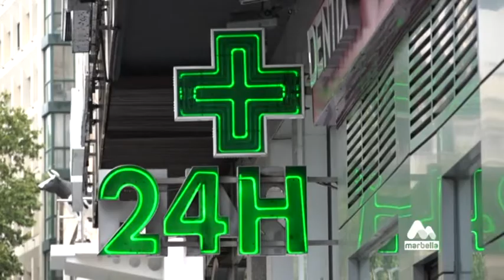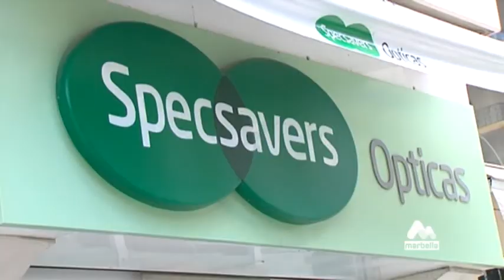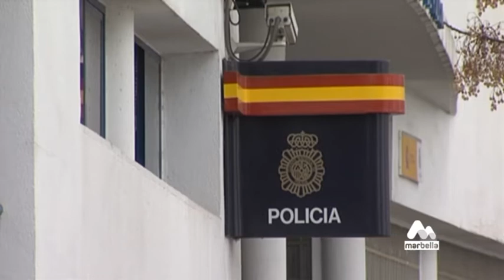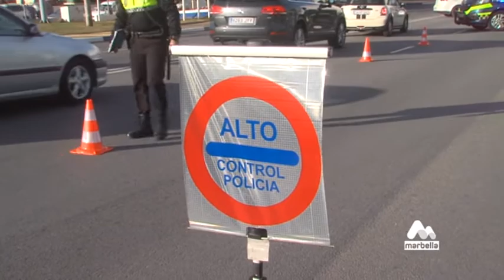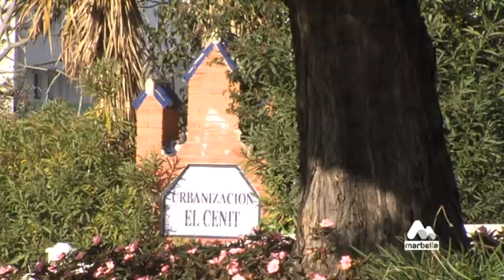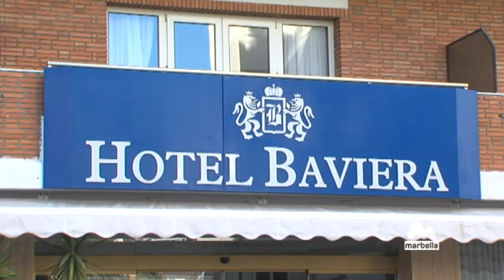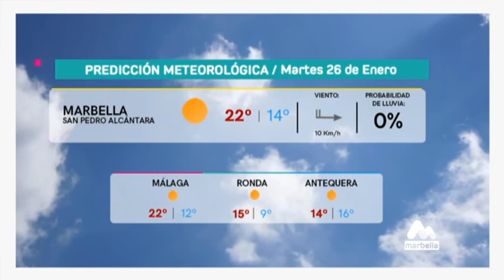Marbella Noticias - Lunes, 25 de Enero